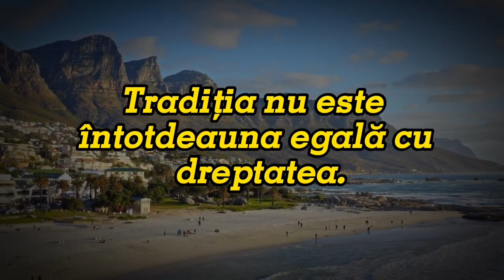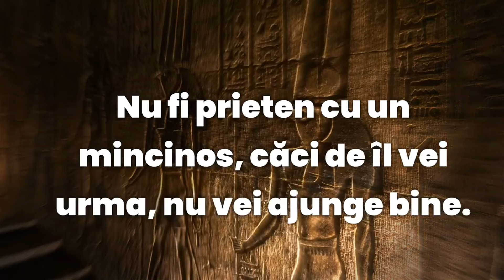Proverbe Africane | Înțelepciunea Africană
citate africane
proverbe africane
citate senegal
proverbe senegal
citate namibia
proverbe namibia
citate algeria
proverbe algeria
citate Tunisia
proverbe Tunisia
proverbe Egipt
citate Egipt